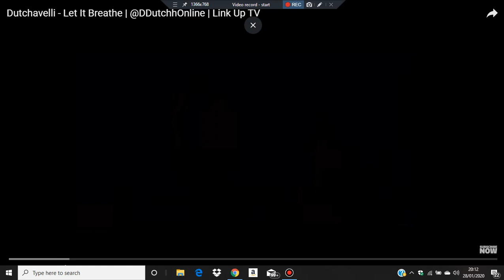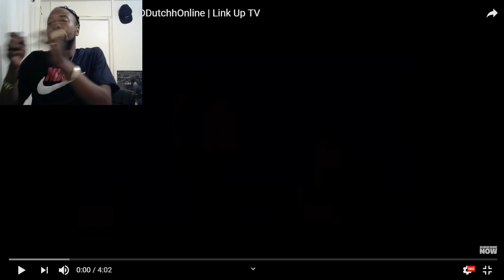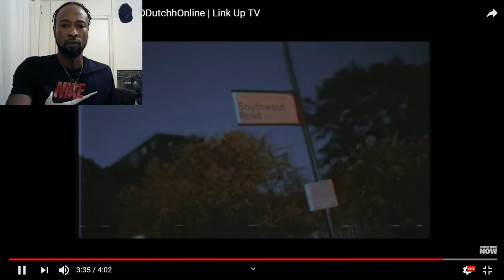Dutchavelli - Let It Breathe MYVIEWSTV Reaction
@MYVIEWSTV - Follow on Insta
Go Check Out Dutchavelli - Let It Breathe